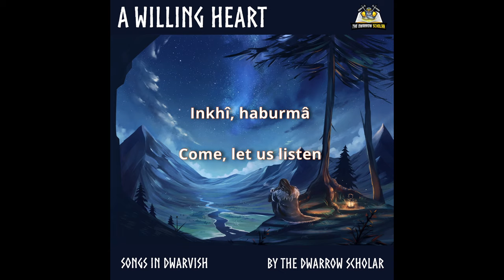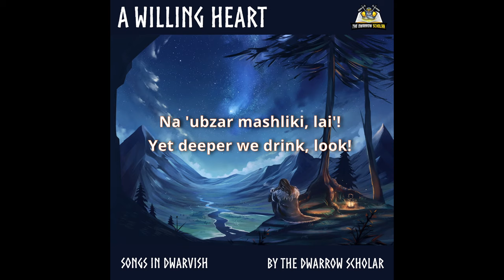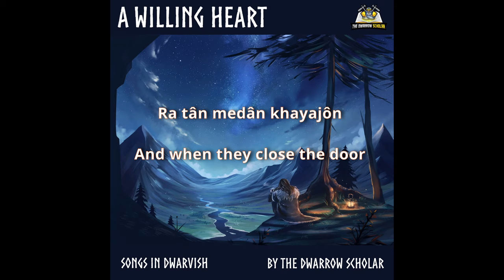"'Cause We Aren't Leaving!" (Khama Lu Mêmari!) - Original Dwarvish Tavern Song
Original Dwarvish Tavern Song
"'Cause We Aren't Leaving!" (Khama Lu Mêmari!)
Third song of "A Willing Heart" (album)

Song and lyrics are original; full lyrics and further info below.

Song Info:  This song is a tavern song, sung by a Dwarvish miner.

Album Image: "Thorin and the Blue Mountains" by Niken Anindita (Full Rights Obtained)
Thumbnail Image used: Ciarán Lucas' "dwarven bard" with tavern background.
Sung by: Big Tia
Lyrics by: The Dwarrow Scholar

A Willing Heart (album) is not available yet, more news on this later.

Lyrics in TDS Neo-Khuzdul (Dwarvish).

LYRICS:

inkhî, haburmâ (come, let us listen)
d'aglâb' girgîn (to the language of the tavern)
mamziri bazarî (we work in the deeps)
na 'ubzar mashliki, lai'! (yet deeper we drink, look!)

d'agnud tâti kêlar (to dig is the supreme life)
nê irzimhu! (don't believe it!)
raim'-zu zatakrifi (your back will break)
'uglakhul du ashluk garg (better to drink ale)

hâmazun, masalumôn  (your tankards, let them be filled)
tarâgzun, birasalunôn (your beards, let them be drenched)
haddarzun, mahmagumôn (your barrels, let them roll)
khama lu mêmari! (because we aren't leaving!)

ra tân medân khayajôn  (and when they close the door)
gajij 'shlikî la' sullu masarjul (then drink until all is emptied!)

ra tân khayajôn  (and when they close)

Khuzdul is the language of the Dwarves in J.R.R. Tolkien's legendarium set in Middle-earth.
For the creation of a fully speakable Dwarvish language (known as TDS Neo-Khuzdul) the available Tolkien material, David Salo's Neo-Khuzdul and Khuzdul used in SSG's LoTRO have been used.
This is my personal interpretation of Tolkien's dwarvish language, I do not claim this content to be canon.